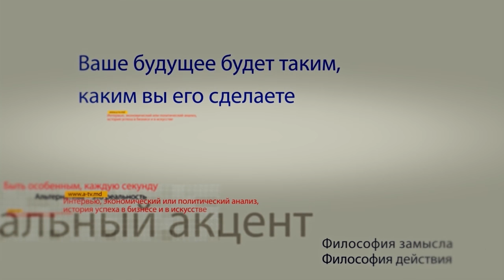Димитрий де КошкО в программе «Персональный акцент»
По приглашению общественной организации Dialogum и при содействии Международного медиа-клуба «Формат-А3» в Кишинев приехал известный французский журналист, общественный деятель и политолог, один из ветеранов информационного агентства AFP  Дмитрий де КошкО.  Тема встречи с молдавскими журналистами: «Информационный войны: где правда?».